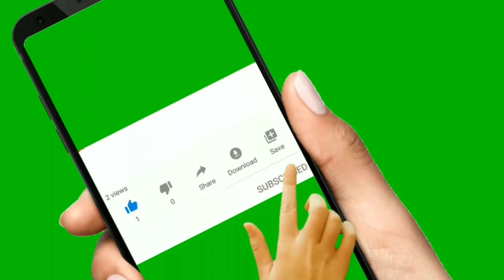Top 10 YouTube like subscribe bell icon buttons green screen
AOA. this is Muhammad Altaf you are watching Altaf Tech Channel. This channel is  for learning computer science and technical tips and tricks.

                m_altaf91